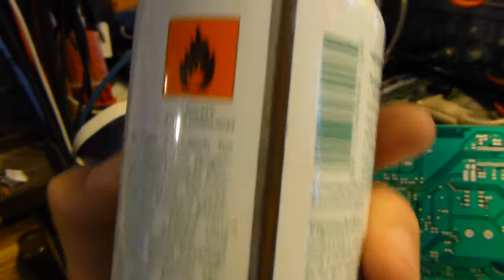Ultimate sensor board: Finished PCB and additional chemicals.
The vid shows the finished PCB and I explain some of the problems I had in the drilling process. Also it shows what chemicals I use to further treat it. I finished the PCB with a soldering agent which will be removed after the population. Maybe after that it gets a final seal with a plastic finish to make it last for decades to come ;)

Next step will be population. Starting with the ICs, then comes all through holes and chicken food devices (two-padded SMT devices) and finally all pin headers and jackets.